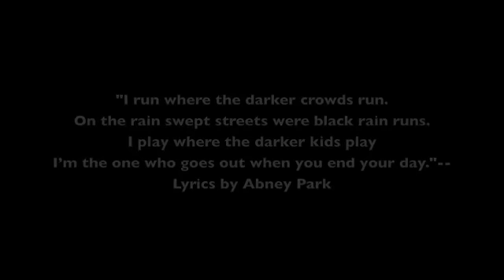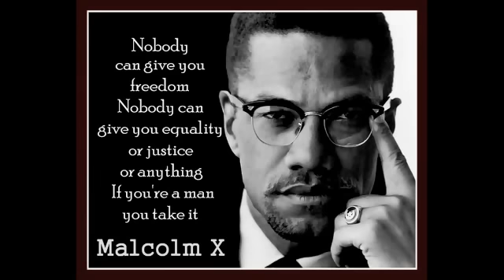Abney Park--The Wrong Side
Artist names below in the order their work appeared in this video. Most can be found at the Deviant Art Web site. Song lyrics also below. The group Abney Park is not affiliated with me in any way and the lyrics to their song is in no way a political statement by them or is related to my own personal views and opinions.

Song Title is The Wrong Side by Abney Park. Song lyrics as follows...

The Wrong Side --by Abney Park

I run on the wrong side of life,
I'm the one you fear as you hold your wife.
I run where the darker crowds run.
On the rain swept streets were black rain runs.
I play where the darker kids play
I'm the one who goes out when you end your day.

I dance where the darker crowds dance,
In the pitch black clubs in a clove stained trance
I see things the darker kids see
Though you wouldn't believe all that's happened to me.
I've been to the backside of hell,
And I've played with your fear and enjoyed it well
This our time, the nights our day
We 'll dance this fading life away.

Image artists are as follows in the order their creations appeared in my video.

Colorful...:Miss--Deeby No-More-Ignorance
Intifada by =Quadraro
Hunger strike by ~guevara02
 Palestine by ~GraveGate
 Till the end by =Quadraro
 Palestinian eyes by ~littelboss
Fighting with Candles by ~salimekki
 Palestine,One land,Two peoples by ~dALIaE
 The Palestinian Rage by ~Resurgery
Iwo Jima Palestine Version by ~Sharoof
Stop before its to late
World in Tears by Adam Martinakis
action alert children Linah Alsaffin
Palestinian Rapperz:
 Palestinian national symbol by ~salgada
 A Palestinian man by ~imranart
 Night in the Palestinian villa by ~palsun
palestinian Mode I by ~HaniD8
Palestinian firefighters by ~imranart
 Marka Shnillar refugee camp by ~Latuff2
 Abn Al Sahara III by *ElenaCWalton
Obsidian Desert I by *ElenaCWalton
 I am Palestinian by *kaderart
 WE ARE ALL PALESTINIAN by !olumdenyoksun
The Controversial Artist by =Mtn-Man
 Life after the war in Gaza 9by ~ademmm
 Keeping Warm by ~GhanaianMafia
 Palestinian Boy I by ~BUDOHODZA
Spirit by =Quadraro
Resistance by ~yaldIz
Deviant Hea Dby ~al3ayali
 I.D by ~al3ayali
Israel Ongoing Bloodbath by ~poderiu
 Palestine Brick Wall by ~Sharoof
 Gaza Children by ~HamsAljofoon
 Gaza 2010 by ~0o0SaRaH0o0
Malcolm X by =Quadraro
Saint George's Day by ~psy-warrior